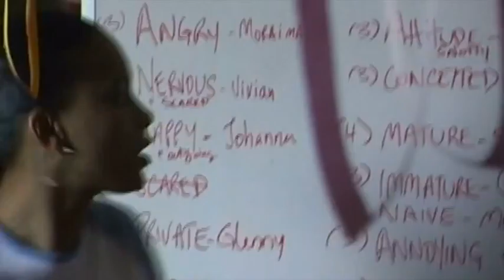Act Now 2016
ACT NOW is an improvisational movie-making program for girls 10-14, and co-ed groups of students. We build confidence and character in this fun, creative program.